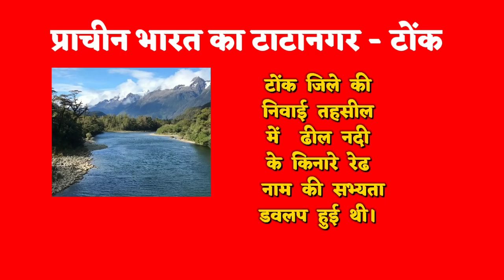Tonk city - about Fact & view | tonk district | Bisalpur dam | tonk tourist | bs youtuber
Tonk city - about, Fact | tonk district information, about | tonk tourist place | tonk | rajasthan | 2021

"Tonk about"

melon city tonk.

 The city of Tokan, located in the eastern-south part of Rajasthan.  Which is famous for its delicious melon, red colored brilliant chilli and asbestos like Demand Minerals. Tonk city is one of the old cities of Rajasthan which belongs to the Mahabharata period.  The city of Tonk was known as Sapadalaksha in the time of Mahabharata.  Later, the city of Tonk was ruled by the Maurya, Solanki, Chauhan, Chawand and Sisodia Rajputs.  The ancient name of the town of Tonk was Reedh.  While Tonk is known in present time - the city of Nawabs. a melon town due to its delicious melon. Lucknow of Rajasthan. Tatanagar of Old India.

 In this video, there are many facts about Tonk City/district. You can see that fact directly using the timeline given below.

0:00 tonk city view.
0:37 famous of tonk
0:58 tonk history
1:18 tonk others name
1:30 tonk about, area
1:55 tonk district population
2:17 tonk founded
2:30 Bisalpur dam about & view
2:58 Bisalpur temple
3:14 Melon city - tonk
3:34 sunahari kothi
3:57 Hadi rani kund
4:28 Banas river - tonk
4:52 old india Tatanagar - tonk
5:12 tonk map fact
5:26 tonk culture
6:05 tonk namda industry
6:28 tonk RTO
6:50 Tonk economy
7:05 tonk mostly crops
7:16 Triveni rajmahal (tonk)
7:36 temple in Tonk district
7:57 tonk tourist place

some biggest city in Tonk district👇👇
1. Tonk
2. todaraysingh
3. nivai
4. maalpura
5. peeplu
6. uniara
7. Deoli

1. like
2. share
This Video Is Only For Educational & Entertainment, Purpose. Some of the Pictures & Videos In This Video Are For Examples Only.